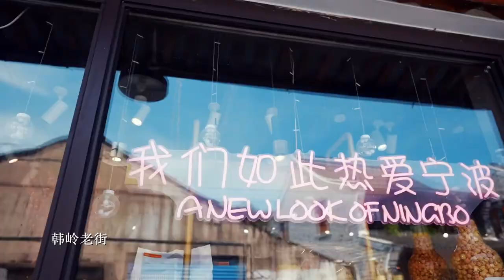Yinzhou, the core area of Ningbo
Immerse yourself in the beautiful scenery of Ningbo’s Yinzhou district in East China’s Zhejiang province with this video. It is the core area of Ningbo and boasts a history of more than 2,200 years!